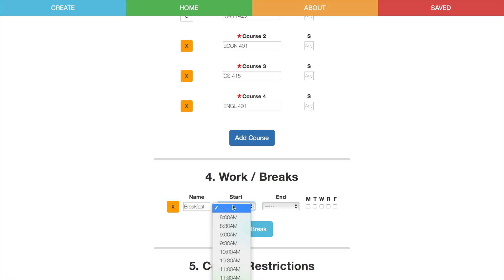YouScheduler Demo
This is a 30-second demo video of YouScheduler.
The objective of this project is to find all possible non conflicting schedules for a given set of college courses!